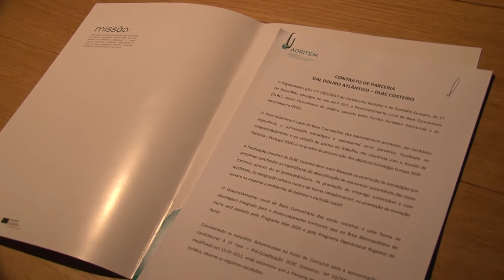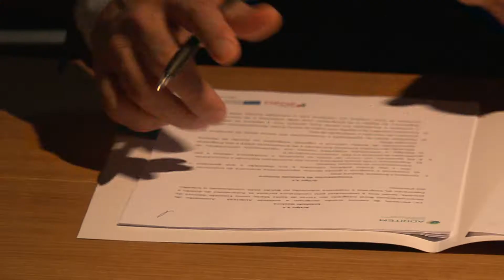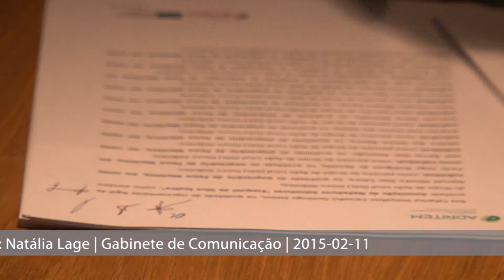Valorização da orla costeira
Gaia une-se a outros municípios para captar fundos comunitários
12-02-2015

Vila Nova de Gaia uniu-se aos municípios de Santa Maria da Feira, Oliveira de Azeméis e Gondomar, com vista à captação e gestão de fundos comunitários para a valorização da orla costeira.

A congregação de esforços traduz a celebração do contrato de parceria Gal Douro Atlântico - Desenvolvimento Local de Base Comunitária Costeiro (DLBC), promovido pela Associação de Desenvolvimento Rural Integrado das Terras de Santa Maria da Feira (ADRITEM), um instrumento de política apoiada pelos Fundos Europeus Estruturais e de Investimento (FEEI).

O Desenvolvimento Local de Base Comunitária visa promover, em territórios específicos, a concertação estratégica e operacional entre parceiros, focalizada no empreendedorismo e na criação de postos de trabalho, em coerência com o Acordo de Parceria - Portugal 2020, e no quadro da prossecução dos objetivos Estratégia Europa 2020.

"Avançamos com empenho e dedicação para este objetivo, assumindo esta parceria no que consideramos ser o domínio do imateral. Hoje, quando olhamos para a Afurada ou para a Aguda, percebemos muito bem como as temáticas locais e as identidades locais são, não apenas uma abordagem saudosista e antropológica, mas sim um potencial económico decisivo", destacou Eduardo Vítor Rodrigues.

Na opinião do presidente da Câmara de Gaia, "os verdadeiros grandes projetos fazem-se quando os municípios unem esforços, desenvolvem um trabalho em rede, envolvendo instituições diferenciadas, cuja diversidade permite valorizar o projeto e as respostas multidimensionais". De resto, "os municípios juntam-se, respeitam as suas identidades e trabalham conjuntamente, de forma apaixonada, pelos territórios e pelas pessoas que têm de servir", acrescentou.

A Associação de Desenvolvimento Rural Integrado das Terras de Santa Maria da Feira foi constituída em 2007, com os municípios de Santa Maria da Feira e Oliveira de Azeméis, com vista à gestão de fundos comunitários nos meios rurais, área em que alcançou enorme êxito entre 2007 e 2015. Agora, prepara-se para se candidatar, novamente, à gestão dessas verbas, através da parceria Gal Douro Atlântico - DLBC Costeiro, antigo Programa Operacional da Pesca (Promar), contemplando o território costeiro entre Gaia e Espinho, que ficará associado a uma entidade direcionada para a captação de fundos.

Esta parceria significa que, a partir de agora, será preparada uma estratégia local conjunta que resultará numa candidatura aos fundos comunitários, de acordo com as intenções de investimento.